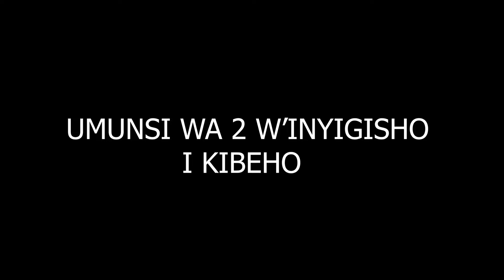UMUNSI WA 2 // IMICO N'INGESO SEKIBI ITUBOHESHA// INYIGISHO NA UNITE DES JEUNE CHARISMATIQUE PART 1